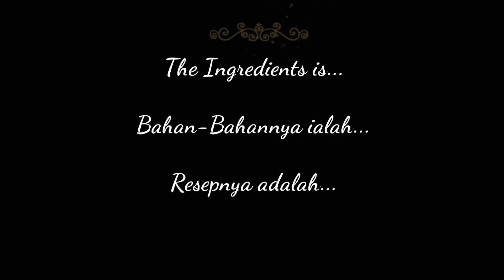CARA MASAK DAGING CINCANG AGAR HILANG BAU HAMIS DAGING MENTAH || PETUA DAN CARA PENIAGA PASAR MALAM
CARA MASAK DAGING CINCANG AGAR HILANG BAU HANYIR DAN HAMIS DAGING MENTAH || PETUA DAN CARA PENIAGA PASAR MALAM

Resepi ini khas untuk inti pelbagai hidangan seperti inti dimsum, inti murtabak, inti puff dan sebagai topping pizza.

Bahan-bahan :

Daging Cincang*

Bawang kisar*

Serbuk kari*

Garam*

Gula*

*Boleh tambah sos cili untuk kepedasan*

Masukkan semua bahan dan masak hingga kuah kering.

This recipe is unique to the filling of various dishes such as dimsum, breads, puff core and pizza topping.

Ingredients:
Minced meat*
Onion *
Curry powder*
Salt *
Sugar *
* Can add chili sauce to add spicy *

Put all ingredients and cook until the sauce is dry.
Philliphines version

Ang resipe na ito ay natatangi sa core ng iba't ibang mga pinggan tulad ng dimsum core, lattice core, puff core at pizza topping.

Mga sangkap:
Tinadtad na Karne *
Sibuyas *
Curry pulbos *
Asin Asukal *
* Maaaring magdagdag ng sarsa ng sili sa iyong tamis *

Ilagay ang lahat ng sangkap at lutuin hanggang matuyo ang sarsa.

Music Credit to Tobias Rauscher (Hutton Drive) Original.